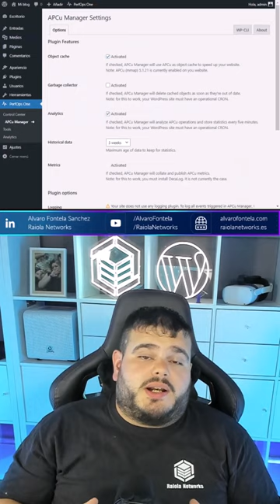Cache avanzado en WordPress con APCu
La mayoría de usuarios de WordPress, piensan en plugins de cache de página guardado en disco, como por ejemplo WP Rocket. Pero existe vida más allá de WP Rocket y de los típicos plugins de cache.

De hecho, en webs complejas y/o con mucho tráfico, es necesario implementar cache de objetos y cache de consultas guardandolo en la memoria RAM con un sistema como Memcached, Redis o APCu. Esto es posible incluso en hosting compartido.